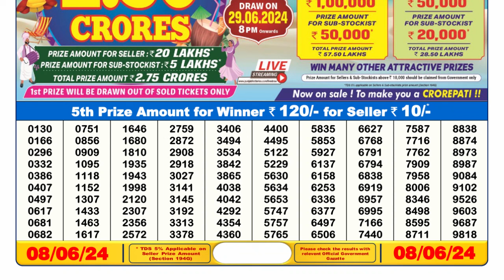🔴 Lottery Sambad Live 06:00pm 08/06/24 Day Nagaland State Dear Lottery Result Pdf Download